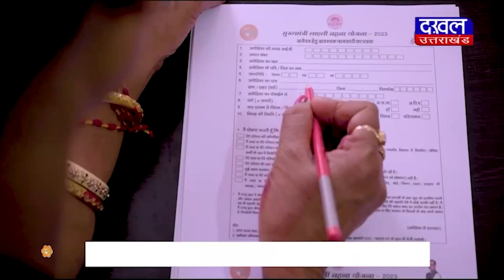DAKHAL NEWS पहलवानों ने गंगा में नहीं बहाए मेडल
पहलवानों ने गंगा में नहीं बहाए मेडल
सरकार को 5 दिन का अल्टीमेटम दिया